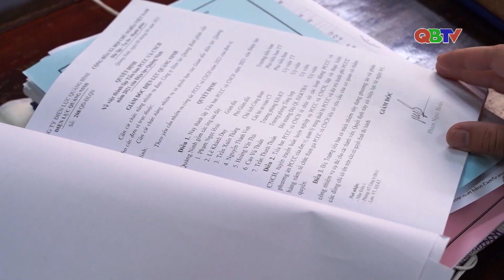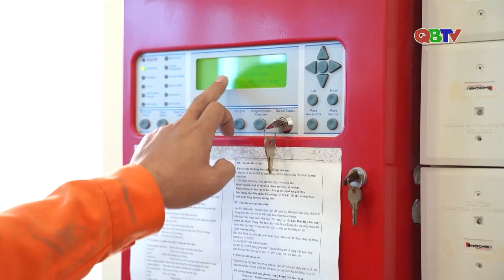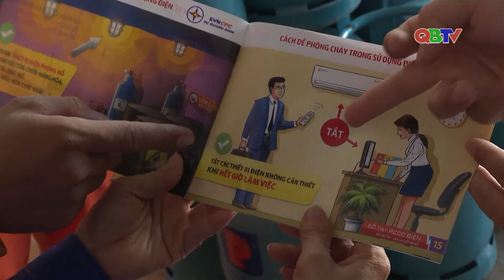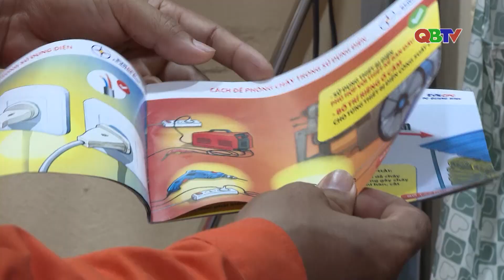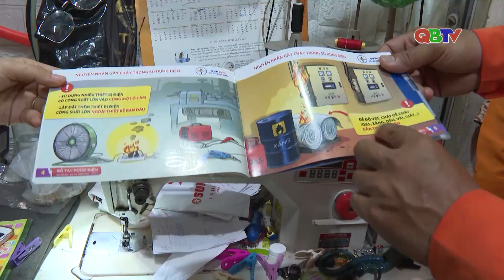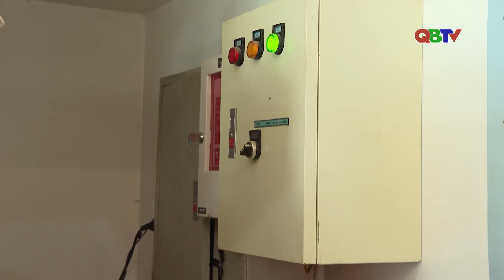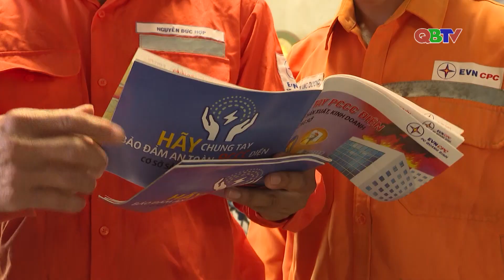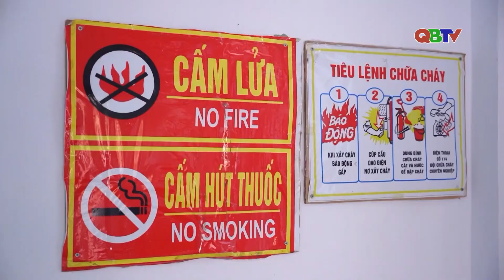Tăng cường công tác phòng chống cháy, nổ| QBTV